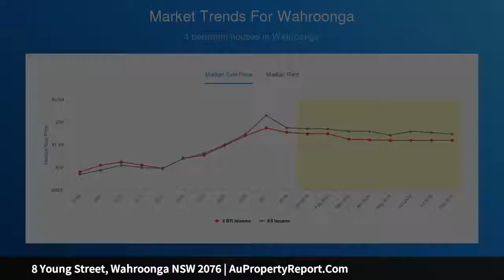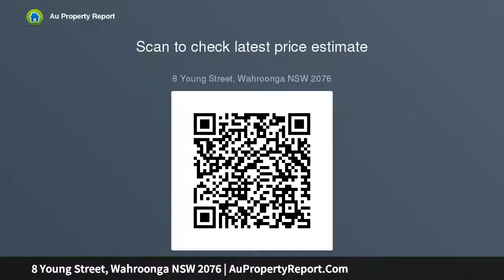8 Young Street, Wahroonga NSW 2076 | AuPropertyReport.Com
8 Young Street, Wahroonga NSW 2076
Property Type: house
Bedrooms: 5
Bathrooms: 5
Car Space: 2
Prestige setting, single level beauty with potential